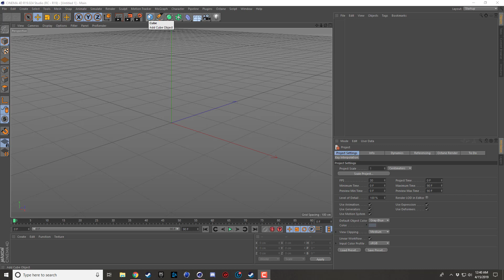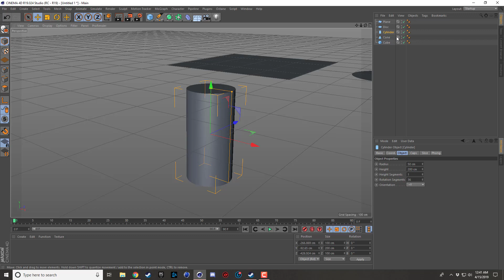Cinema 4D r19 - Focus Tool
In this video ill be showing you the focus tool in cinema 4d, so you can quickly move your camera to and from objects without trying to move it around to find them.